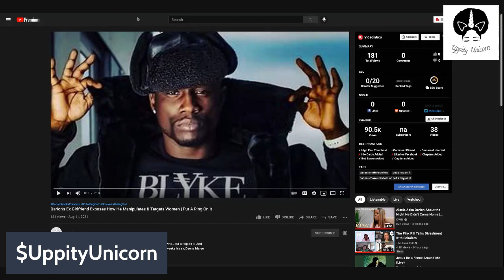Avoid Men Like This!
Field Mob is an American hip hop group from Albany, Georgia, composed of artists Shawn Timothy Johnson and Darion Crawford, better known by their stage names, Shawn Jay and Smoke respectively. Field Mob is currently signed to T-Pain's label Nappy Boy Entertainment and managed by La' Roc Management Group owned by Christopher King (grandson of B.B. King).

Uppity Unicorn's Coronavirus Immunity Booster Kit!